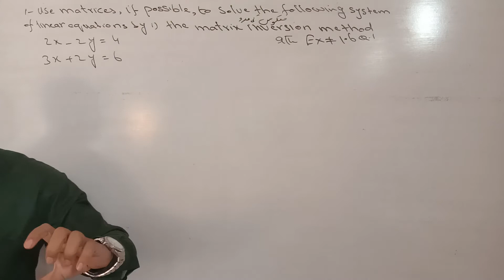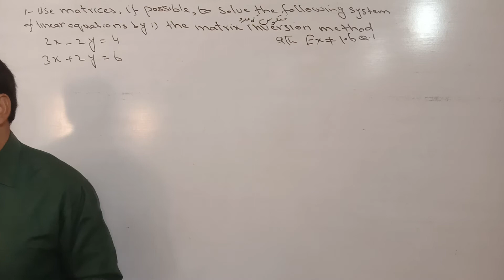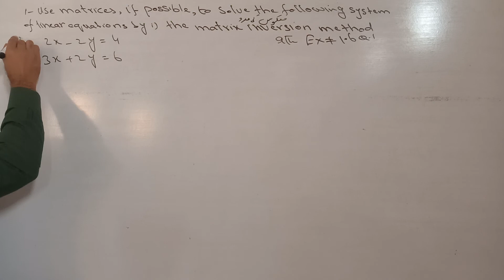9th Class Math, Chapter No.1, Exercise No 1.6, Question.1 V.imp by Abbas Raza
9th Class Math, Chapter No.1, Exercise No 1.6, Question.1 V.imp by Abbas Raza. In this online, Lecture dears students you will understand very important topic that used in the annual examination again and again. There are two kinds to solve the linear equations in this question. so we will solve the First kind or method that is inversion method. In this I have solved only one part for your concept if you have problem then comment me so that I will more upload in this kind. Conversion method is very important to examination. so please don't miss this topic and solve it again and again. Abbas RAZA Foundation